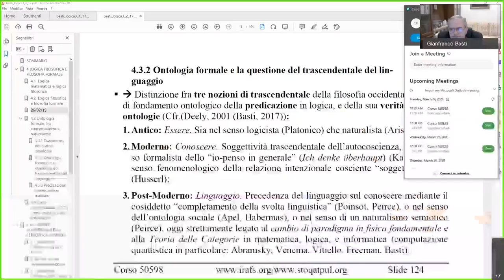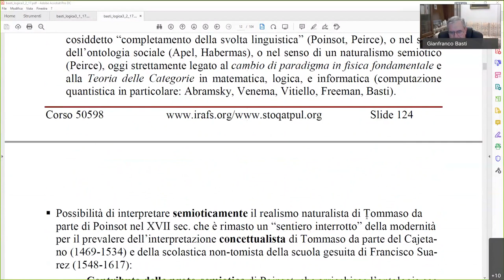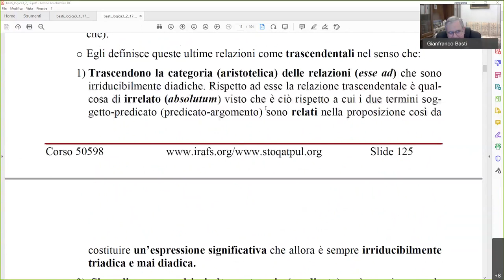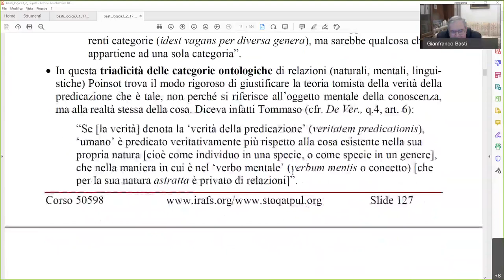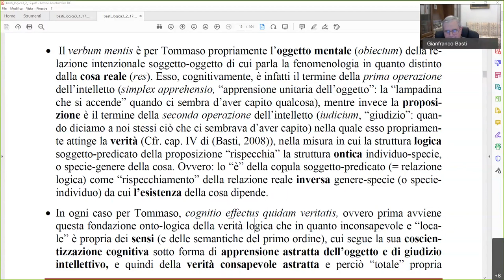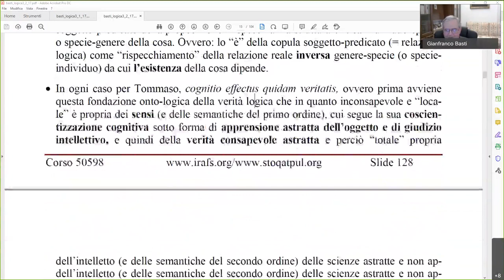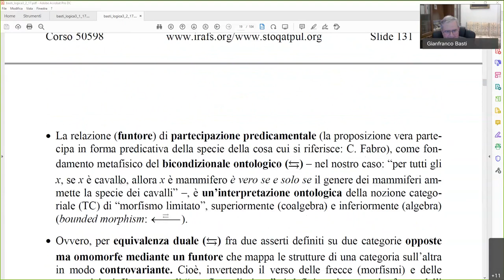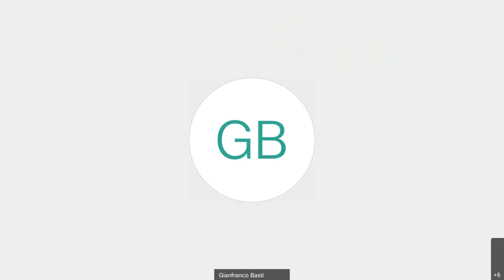LOGICA III. LE BASI ALGEBRICHE DELLA LOGICA E DELL'INFORMATICA - 50598 24 03 20 - 1 e 2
50598 Logica – III. Le basi algebriche della logica filosofica
Gianfranco Basti
II semestre – 3 CFU
Dispense e materiali didattici (Cliccare su 50598)
Sintesi del corso
Il corso intende fornire allo studente una prima introduzione alla logica filosofica, ovvero a quel particolare sviluppo della logica formale assiomatizzata che si pone come complementare alla logica matematica, in quanto ambedue fondate sull’algebra della logica. La logica filosofica costituisce lo strumento logico della cosiddetta “filosofia formale”, in quanto distinta, ed in qualche modo prolungamento e approfondimento, della filosofia analitica che ha contraddistinto il XX secolo. La filosofia formale, nelle sue diverse branche di epistemologia formale, ontologia formale, deontica formale, si differenzia così essenzialmente dalla filosofia analitica da cui prende le mosse. Mentre questa deriva dal programma wittengsteiniano di analisi formale delle teorie come “terapia linguistica” basato sulla logica delle classi, la filosofia formale, in quanto basata sulla Teoria delle Categorie e quindi sull’Algebra delle Relazioni, si applica alla formalizzazione delle teorie filosofiche e alla loro possibile algoritmizzazione in Intelligenza Artificiale grazie  alla comune base algebrica. In tal modo le teorie filosofiche sono rese universalmente accessibili al controllo razionale e all’utilizzo anche scientifico nella contemporaneità, aldilà delle distanze storiche e culturali, diventando così complementare all’analisi storico-filologica delle teorie che ne evidenzia piuttosto le differenze.
Bibliografia
G. BASTI E F. PANIZZOLI, Istituzioni di Filosofia Formale. Dalla Logica Formale, all’Ontologia Formale, LUP-Lateran University Press, Roma, 2018.
S.O. HANSSON E V.F. HENDRICKS, Introduction to Formal Philosophy, Springer, Berlin-New York, 2018
S. ABRAMSKY, Logic and categories as a tool for building theories, 2012,
F. M. BERTATO, G. BASTI (EDS.), (Un-)Certainty and (In-)Exactness. Proceedings of the Ist Colloquium on Philosophy and Formal Sciences, Campinas UP & Aracne Edizioni, Campinas-Rome, 2018
G. BASTI, L’ontologia formale del “realismo naturale”, cosmologia evolutiva e partecipazione dell’essere, in Divus Thomas 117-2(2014), 229-334.
M.G. CRESSWELL, G.E. HUGES, A new introduction to modal logic, Routledge, London 1996